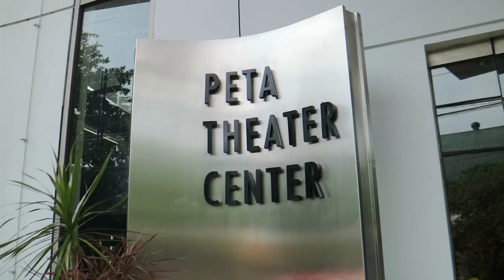Behind-the-scenes: Ako Si Josephine Preparations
AKO SI JOSEPHINE
A MUSICAL FEATURING THE MUSIC OF YENG CONSTANTINO

Auditions
Workshop
Rehearsals
Blocking
Pictorial

Show will be running from September 8 til October 9, 2016 at the PETA Theater Center! Buy your tickets now!

For ticket inquiries, call Ticketworld 891-9999/ to see the contact numbers for other show dates.

AKO SI JOSEPHINE
Written by Liza Magtoto
Directed by Maribel Legarda
Musical Direction by Myke Salomon

Produced by Cornerstone Entertainment Inc. and ABS CBN Events